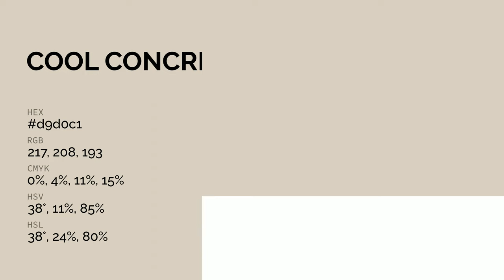Cool Concrete color d9d0c1 hex color - Yellow color - Cool color d9d0c1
What color is Cool Concrete ? d9d0c1 hex color - Yellow color - Cool color d9d0c1

Hex d9d0c1 Color Code is also known as Cool Concrete color.